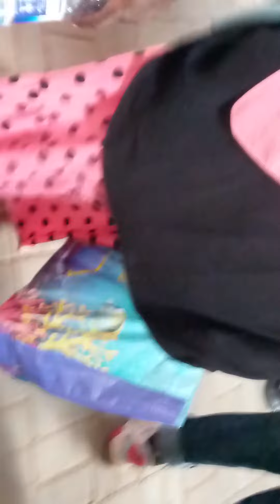AFTER THE SERVICE END THIS IS HOW WE LEAVE AT THE CHURCH 🙏